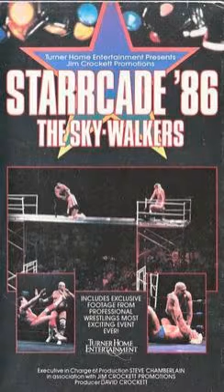Episode 7: Starrcade 86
4 hours. 4 long miserable hours as we see the absolute WORST of Dusty's booking in the NWA as the Road Warriors take on the Midnight Express and Nikita Koloff takes on Ric Flair with some of the worst finishes in wrestling history. Join Andrew and me as we review one of the most overrated events in wrestling history: Starrcade 86!